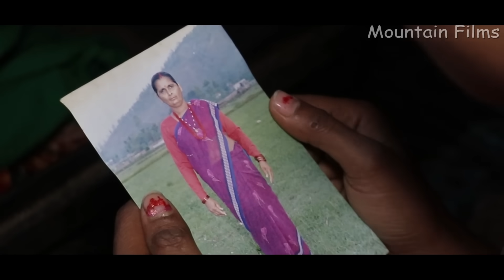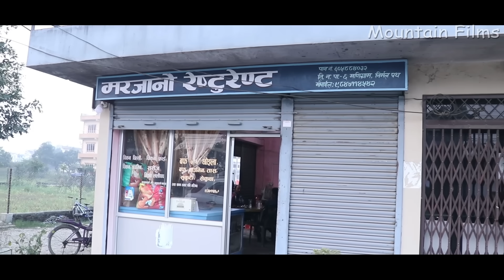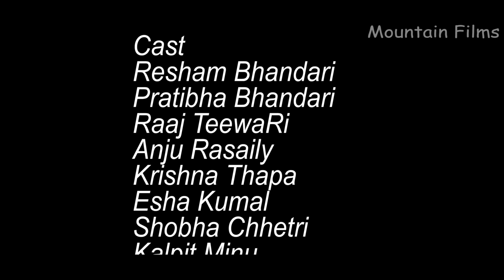A Box of My Mother आमाको बाकस By Pratibha Bhandari / Raaj TeewaRi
Story By
Pratibha Bhandari

Cast
Resham Bhandari
Pratibha Bhandari
Raaj TeewaRi
Anju Rasaily
Krishna Thapa
Esha Kumal
Shobha Chhetri
Kalpit Minu
Siksha Nepal

Camera
Sudan Adhikari

Editor
Raaj TeewaRi